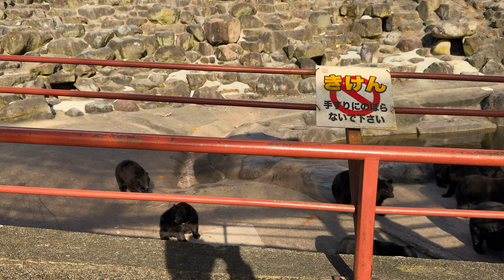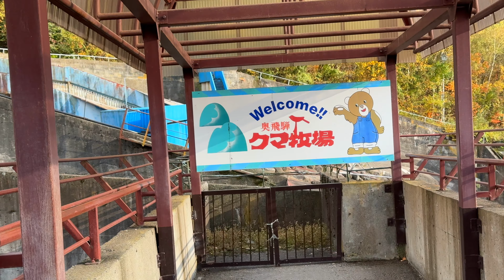ツキノワグマ 大乱闘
冒険王TV・DRONE WALKERでは以下の機材を使用しております。

【8K Camera】
Canon Eos R5：

【Drone】
Mavic Air2：
Mavic2 PRO：
Mavic Mini：
➡︎一番のお気に入りは『Mavic 2 PRO』ですが、新しくでた『Mavic Air2』は本当にコスパがいいです。

【Camera】
VlogCam ZV-1：
Zoom Lens：
ND Filter：

【Action Camera】
Osmo Action：
GoPro HERO9：
DJI Pocket2：

SNS

日本一わかりやすいドローン専門メディア